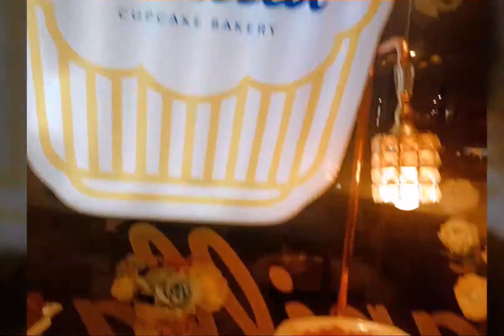Vlog - Mother's Day Celebration with Sisters